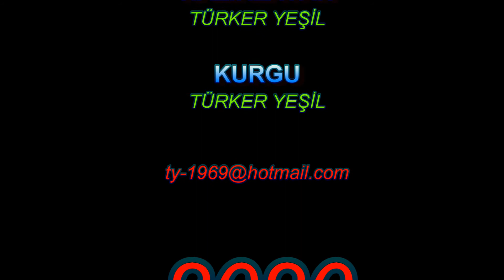Algeciras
Algeciras, İspanya'nın 17 özerk bölgesinden, ülkenin güneybatı köşesinde en fazla nüfusa sahip Endülüs otonom bölgesinin 8 eyaletinden biri olan Cádiz'a bağlı 44 belediyeden biridir. 2019 yılında yapılan nüfus sayımlarına göre Algeciras belediyesinin nüfusu 126.710 kişidir.
Şehir Erken Roma döneminde "Portus Albus" (beyaz liman) adıyla anılan bir kasabaydı. 713 yılında bu kasaba Araplar tarafından bulunarak الجزيرة الخضراء (al-Jazirah al-Khadra') adıyla yani "yeşil ada" ismi ile anılmaya başlandı. Şehrin şimdiki ismi bu addan esinlenerek verilmiştir. 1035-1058 yılları arasında beylik olarak yönetilmiştir. 1058'de Sevilla Emirliği hakimiyetine girerek Algeciras Emirliği son bulmuştur. Şehir 1344 yılında Kastilya Krallığı yönetimine (XI. Alfonso dönemi), 1368 senesinde tekrar İslam hakimiyetine (Gırnata Krallığı, V. Muhammed dönemi) girmiştir.